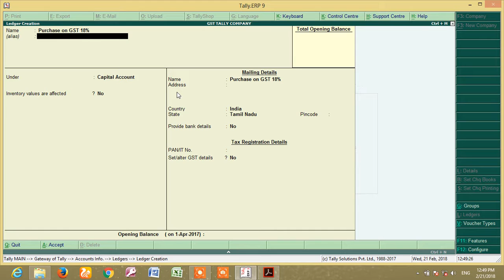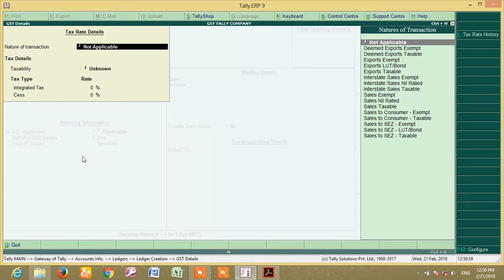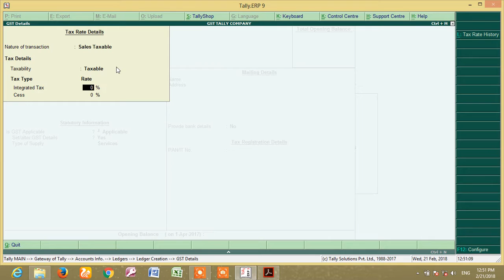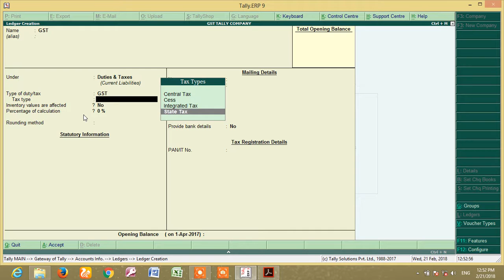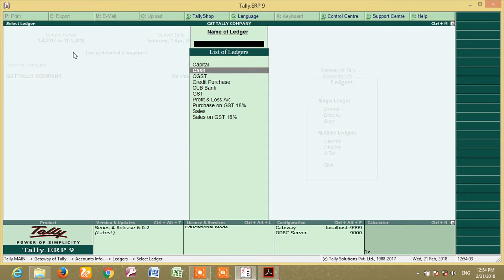GST In TallyERP9 Ledger Creation Part-2